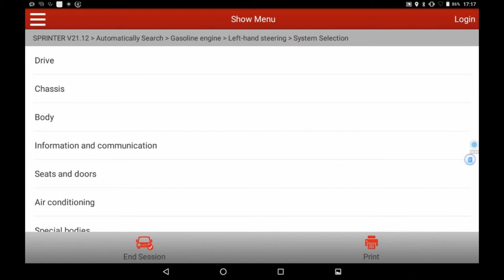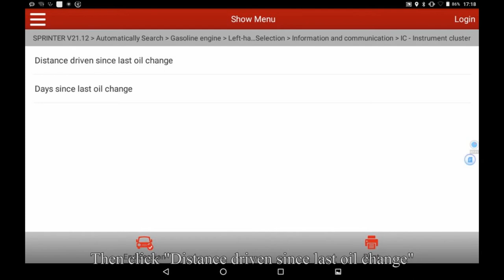How to do Oil Light Reset by Launch X431 V+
Here to get the Launch X431 V+
Oil Reset
One of the most popular function in Car diagnostic.